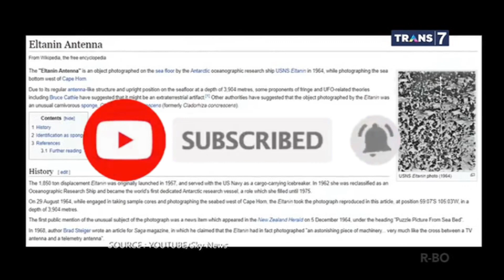Antena ALIEN di Antartika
Antena ALIEN di Antartika Menimbulkan Sejuta Misteri

Pada tahun 1962 ditemukan sebuah benda misterius, yang bentuknya mirip sekali dengan antena, didasar samudera antartika, angkatan laut amerika serikat menemukannya secara tak sengaja saat sedang melakukan penelitian dilautan sekitar kutub utara.

Banyak yang menduga antena ini adalah sebuah satelit milik makhluk luar angkasa atau alien, walau masih menjadi masih tanda tanya, tapi lokasi ini kemudian dilarang untuk penelitian lebih lanjut.

sumber : TRANS 7